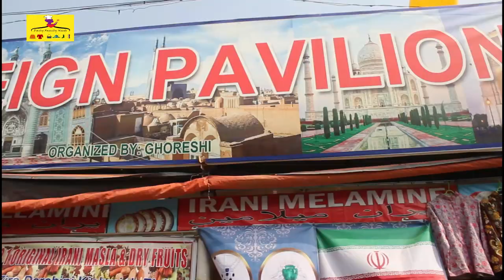সংসারের টুকিটাকি part - 1 বাণিজ্য মেলা ২০২০ । Dhaka Trade Fair 2020 । ditf 2020 । banijjo mela 2020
ঢাকা আন্তর্জাতিক বাণিজ্য মেলা,Review Dhaka International Trade Fair,dhaka fair 2020 bd,customer bd,international fair 2020,trade fair bd,fair,new vlogs,fair vlogs,

সুপ্রিয় দর্শকবৃন্দ্র আপনাদের ব্যবসা প্রতিষ্ঠানের প্রচার এর জন্য এখন আমরা আপনাদের পাশে আছি -  Daily Family Needs - Youtube channel ।
আপনাদের ব্যবসাপ্রতিষ্ঠান, বিনোদন কেন্দ্র, পার্ক, রেস্টুরেন্ট, বিউটি পার্লার, হোটেল, শপিংমল, স্কুল, ইলেকট্রনিক শোরুম, ফার্নিচার শোরুম, বুটিক, এছাড়া যে কোন প্রোডাক্টের বা পন্যের প্রচার বা ভিডিও করার জন্য - যোগাযোগ করতে ফেসবুক মেসেঞ্জারে এই লিংকে ক্লিক করুন